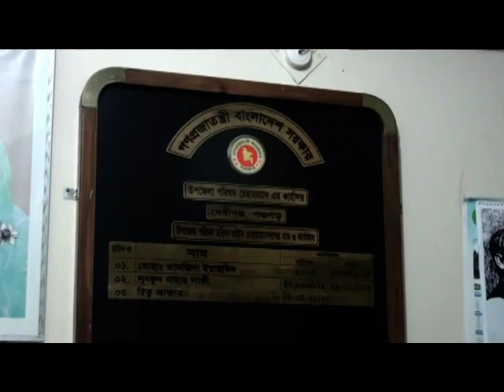পঞ্চগড় জেলার দেবীগঞ্জ উপজেলার | উপজেলা মহিলা ভাইস | চেয়ারম্যান মোছা রিতু আক্তার | cnnbd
cnnbd.comপঞ্চগড় জেলার দেবীগঞ্জ উপজেলার উপজেলা মহিলা ভাইস চেয়ারম্যান মোছা রিতু আক্তার গরীব দুস্থ্য পরিবারের মাঝে খাদ্য সাম্গ্রী বিতরণ করেন।